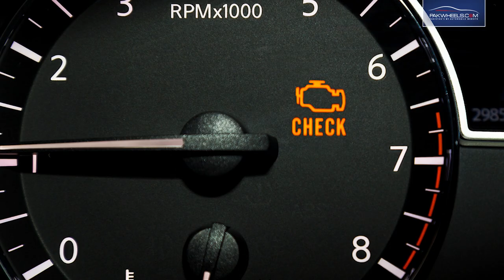Car Catalytic Converters Available On PakWheels Store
Range Of Catalytic Converters Is Available At PakWheels Store.